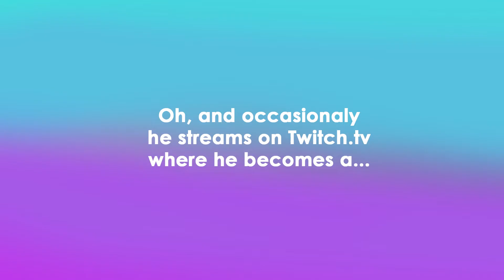Jerma is a Pathological Liar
It was hard (not really) to unveil such truth